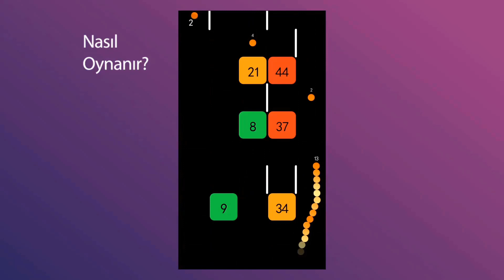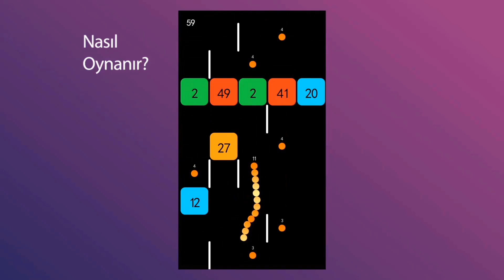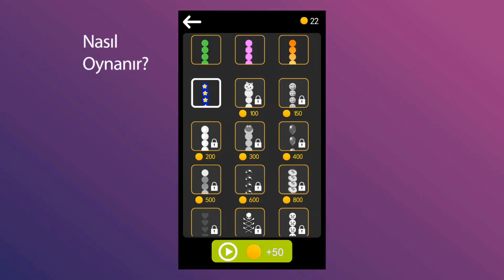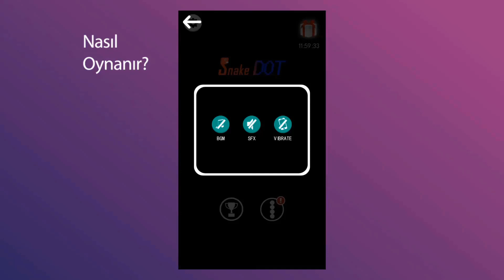Snake Dot İncelemesi - indir.com Oyun İncelemesi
Snake Dot indir; Bu aşamada en çok puanı toplayana kadar ilerleme kat edin. Parmaklarınızı hazırlayın ve hızlı bir şekilde ilerleme kat ederek en yüksek skoru elde edin.
Android işletim sistemi bulunan akıllı cep telefonunuza ya da tabletinize ücret ödemeden indirerek oynayacağınız Snake Dot mobil oyunu bulmaca oyunları kategorisinde yer alıyor. hem macera hem de aksiyon ögelerinin bir arada kullanıldığı Snake Dot mobil oyununda farklı şekillerden oluşan bir yılanı kontrol ederek puan kutularına dokunmaya çalışacaksınız. Bu aşamada en çok puanı toplayana kadar ilerleme kat edin. Parmaklarınızı hazırlayın ve hızlı bir şekilde ilerleme kat ederek en yüksek skoru elde edin.

Snake Dot toplar bir yılan rehberlik ve tuğlaları kırmak için parmağınızı kaydırarak ilerleyeceğiniz basit bir mantık bulmaca oyunudur. Mümkün olduğunca çok sayıda tuğla kırmaya çalışın. Bu sayede en yüksek skoru elde ederek kendinizi daha da güçlü bir hale getireceksiniz. Birbirinden farklı oyun ögeleri, yılar figürlerinin değişkenlik göstermesi oyunu diğerlerinden daha da eğlenceli hale getiriyor. Parmaklarınızı hızlı bir şekilde kullanın, engelleri aşın ve her zamankinden daha fazla tuğla kırın.